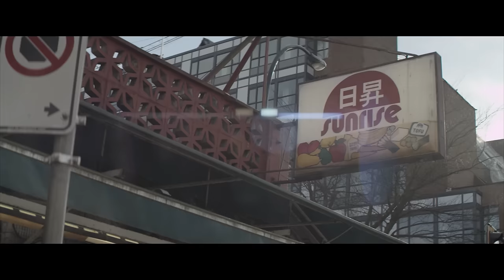Twin Bandit - Rosalyn [Official Music Video]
New song "Everything Under The Sun" Out Now!
New album 'Full Circle' will be out October 6, 2017